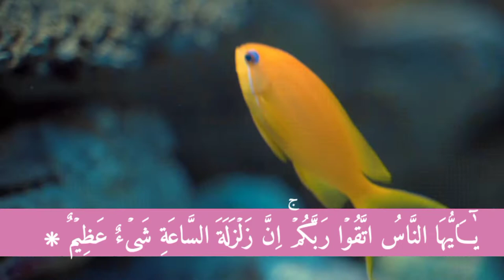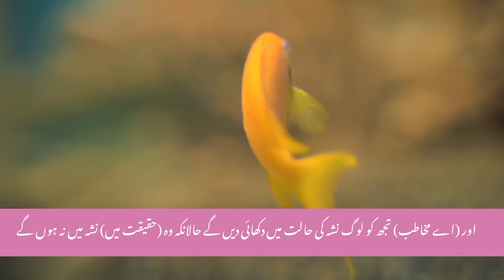surah Al haj | copyright free Quran audio for YouTube videos | by nasrullah shikh